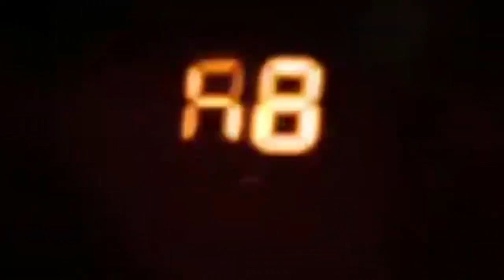KAKÉ MANICKE DROIT DE RÉPONSE DÉFEND ÉVÊQUES MUKUNA, DENIS LESI KOTALA ÉMISSION OYO TE OYO PRISON